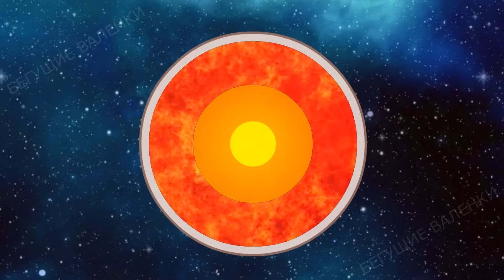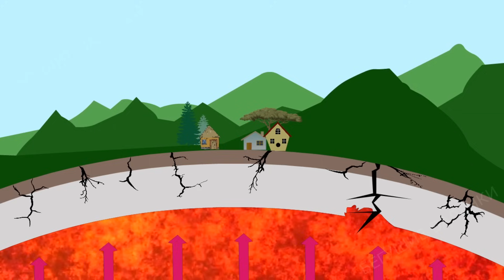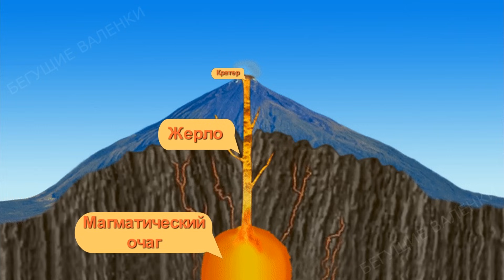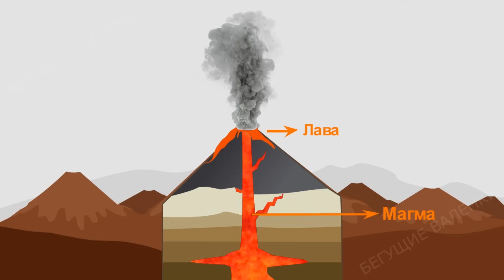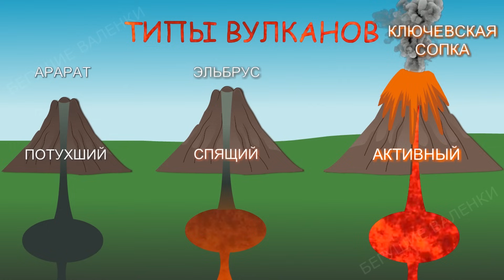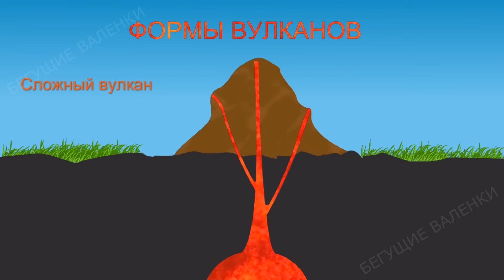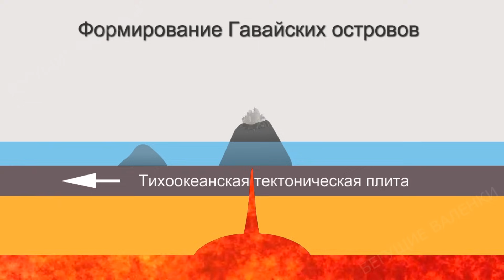Вулканы: грозные творения природы | Познавательное видео | Окружающий мир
В этом познавательном видео про вулканы в простой и увлекательной форме рассказывается о том, что представляют собой эти грозные огнедышащие горы. В ролике приводится множество интересных фактов о вулканах, к примеру, как они образуются, почему происходят вулканические извержения, откуда произошло само название «вулкан», в чем разница между магмой и лавой, какие бывают типы вулканов и многое другое. Приготовьтесь погрузиться в раскаленные глубины Земли. Кроме того, в финале демонстрируется, какое катастрофическое воздействие вулканический пепел может оказать на самолет, так что обязательно просмотрите видео до конца. Надеемся, вам понравится наш ролик о вулканах.